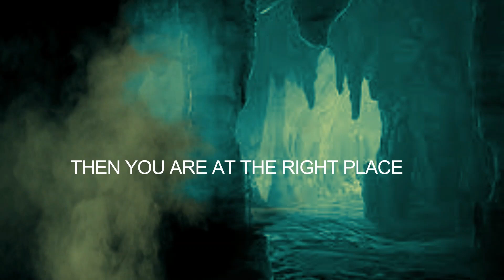Monster behind massive tsunami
Monster behind massive tsunami is a fictional story about the largest tsunami in history. Back in 1968 massive waves hit and devastated the coast near Anchorage Alaska. But what if it was not an earthquake or massive boulder falling into the water that created this catastrophe?

If you decide to purchase the products I recommend for Amazon, then do drop them my ID ... talesfromt0a1-20. Thank you.

Images are from Google, I do not claim to make them.

Always an excellent gift idea, Amazon Prime. You can get two days if not earlier order delivery, two-hour grocery delivery, access to thousands of movies and shows streamed, add free music, and extra storage for data too.
Here is a quick link to the site, on which gift cards are available.

More deals via @amazon

If you are a student or interested in getting amazon prime for your streaming service, here are the links for that too.  Student prime =

Regular prime =

For help with Youtube creation, or managing check out to Tales from the Shadowlands

to Tales from the Shadowlands